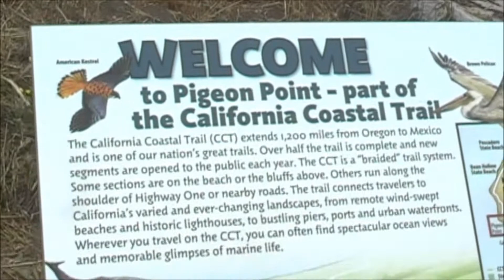Life At The Beach